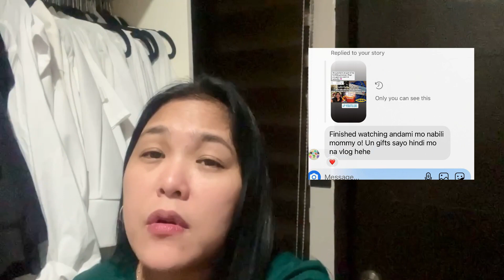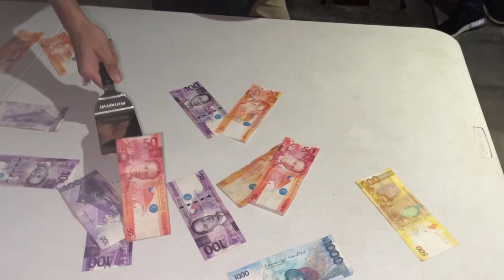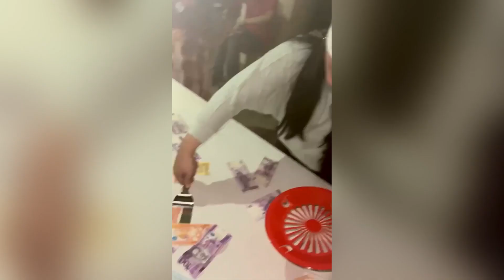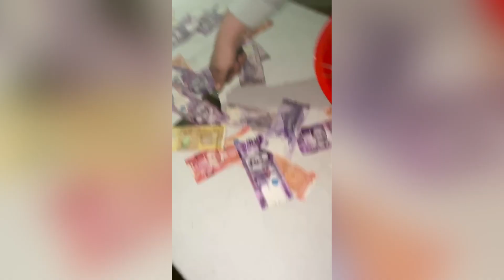How we celebrated our Christmas, Sandok Game and more! | Philippines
Try out our Coffee!